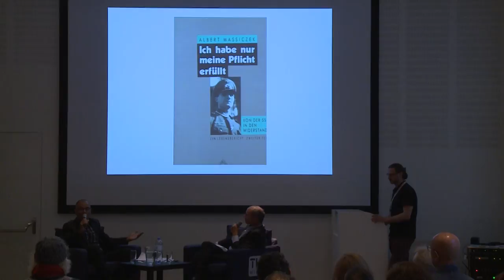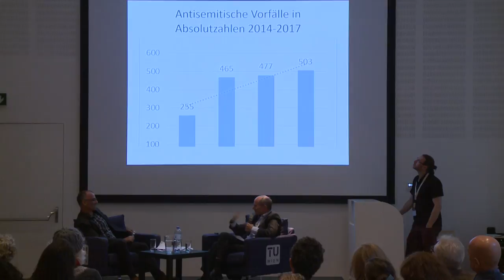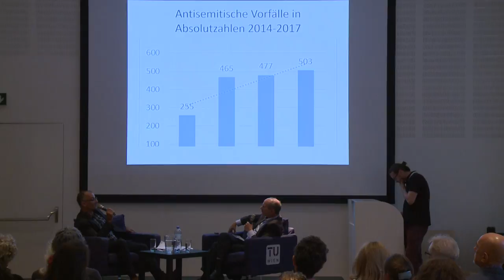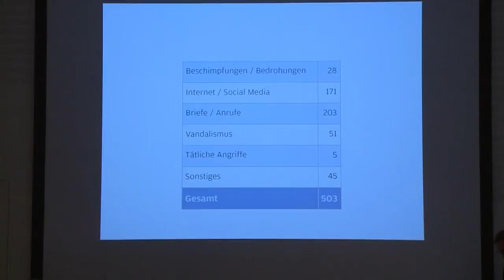Daniel Cohen: Philosemitism: The Power of Guilt?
29 September 2018
Daniel Cohen in conversation with Eric Frey

On a continent with a genocidal history of antisemitism, today its opposite, philosemitism, is taking root and thriving. What made this turn possible? Is the explicit appreciation of Jews a guilt-based post-WWII phenomenon? Is philosemitic antisemitism a contradiction in terms or a reality?
Former IWM Visiting Fellow  Daniel ­Cohen  is writing the first comprehensive account of the phenomenon, arguing that despite the resurgence of antisemitism, philosemitism is a central feature of post-Holocaust Europe.
In a conversation with Der ­Standard journalist Eric Frey, he discusses seemingly paradoxical developments like the European far right’s new-found fondness for Jews in general and Israel in particular.